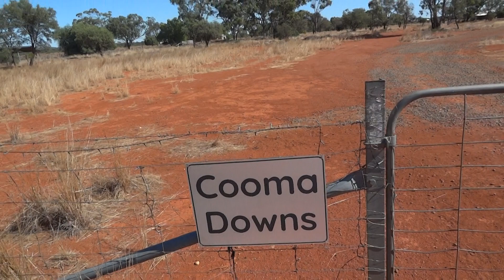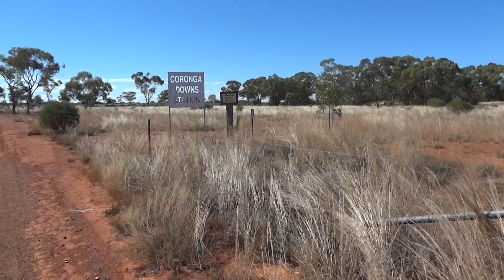Weird Stuff in the Middle of Nowhere That No One Will Ever See.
It doesn't get any weirder than seeing an old VW Beetle covered in Christmas lights.